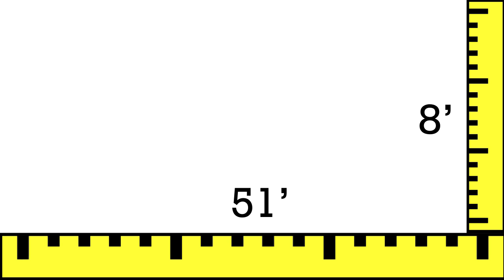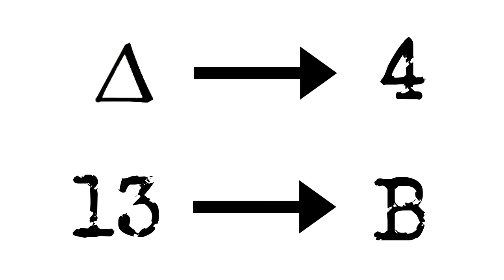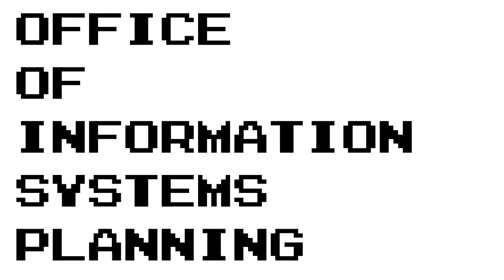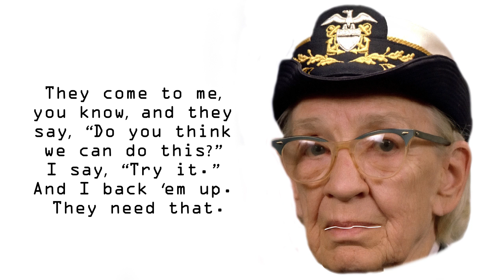Admiral "Amazing Grace" Hopper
Today, I'll be talking about the amazing Grace Murray Hopper! One of the first programmers of the Mark I, developer of the first compiler, and grandmother of COBOL, Grace made huge strides as a pioneering woman in male-dominated computing fields!